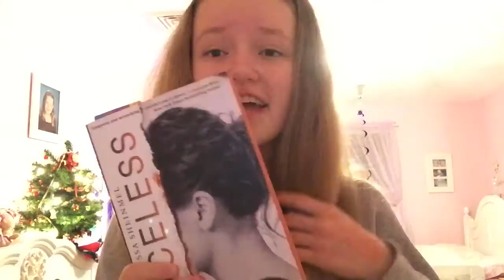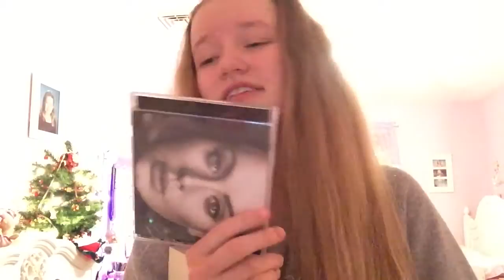What I Got For Christmas 2015!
Hey guys! So I hope you're having a wonderful holiday break so far and that you are gonna have an amazing year to come!
I hope you enjoyed this video and make sure to leave requests for other videos in the comments below!
Love you and have a Happy Holidays,
Nicole